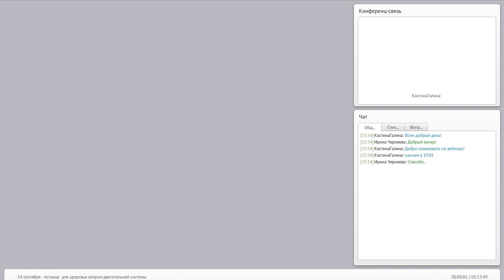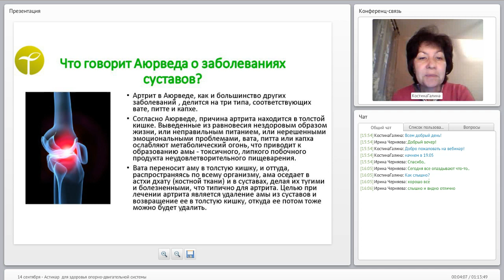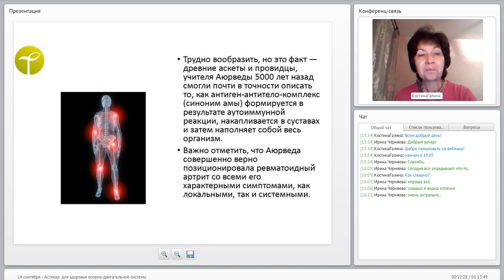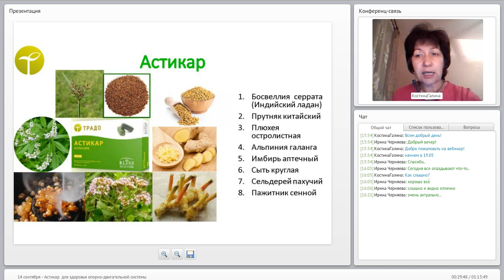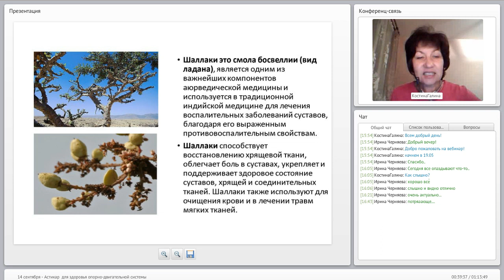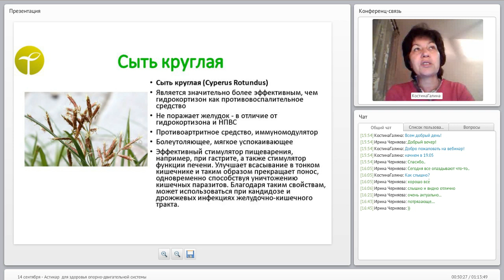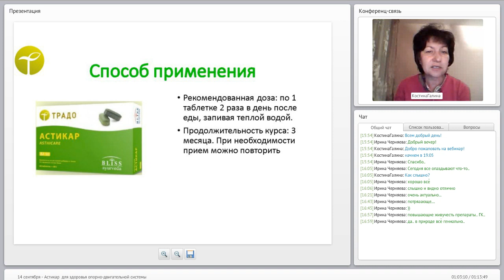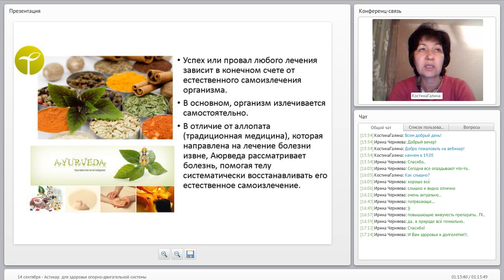Астикар – для укрепления суставов и позвоночника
Выводит токсины (Ама) из суставов и мышц.
Улучшает гибкость суставов и мышц.
Способствует восстановлению при растяжении связок и спортивных травмах.
Рекомендуется при любых проблемах с позвоночником.
Полезен при нарушении обмена кальция.
Об этом и многом другом расскажет эксперт по продукту ТРАДО, врач восстановительной медицины, нутрициолог, специалист по пульсовому тестированию – Костина Галина Николаевна.